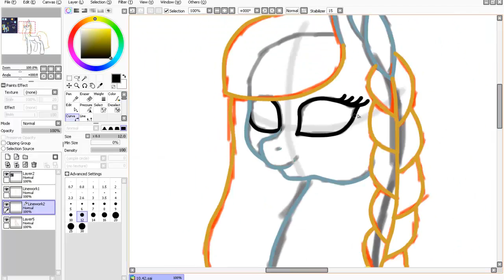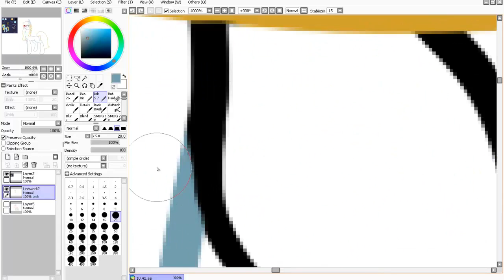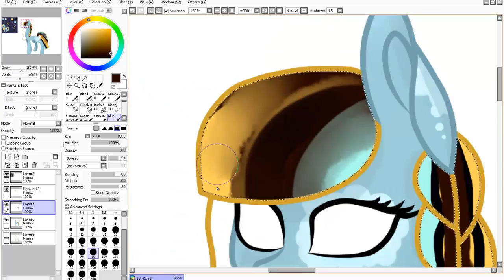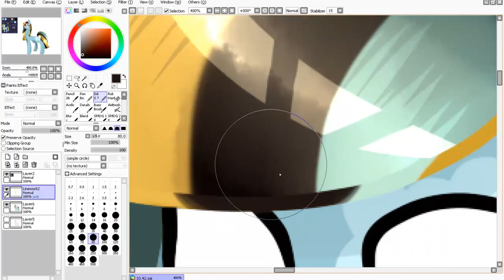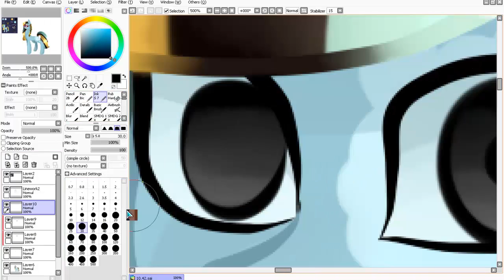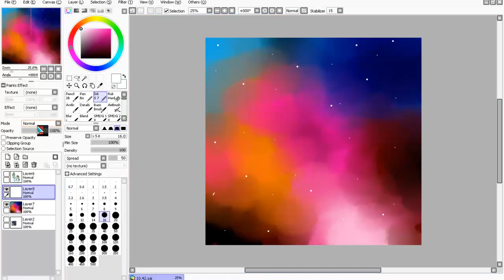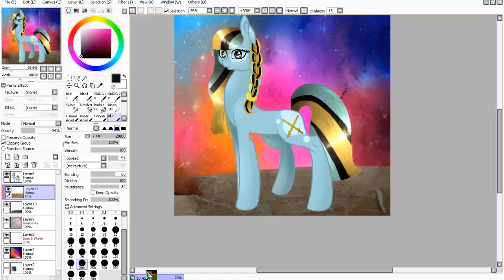Пони на заказ № 16